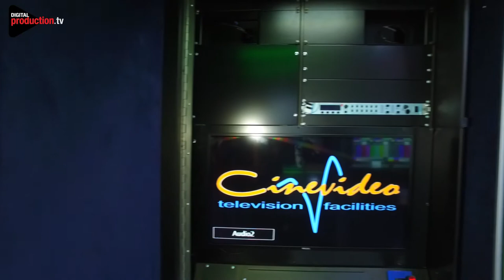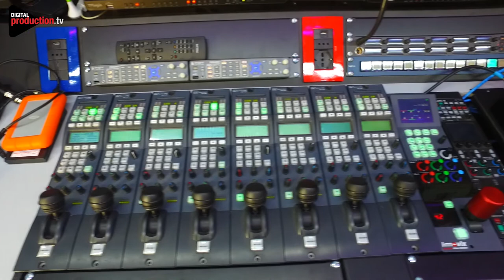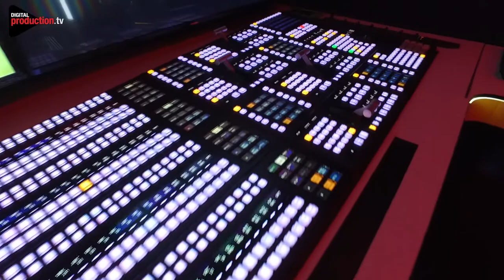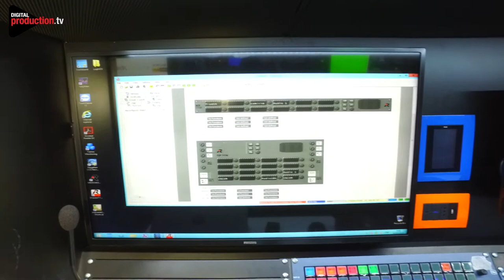Ibc 2017 - Cinevideo - Buonomo